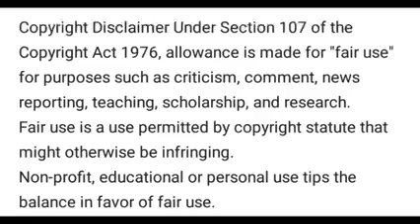Dusito nogori 2 || HIP HOP SONG ||TABIB MAHMUD ||GALI BOY RANA ||THE 20 FRIEND OFFICE ||2020